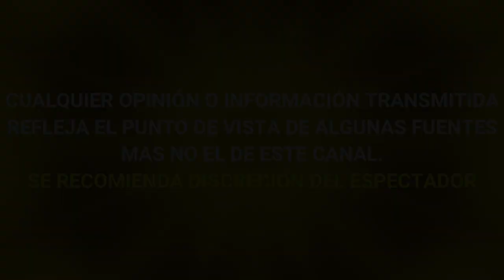¡ATENCIÓN! DE ULTIMO MOMENTO LUTO EN LA MUSICA, CARLA MORRISON SE DESPIDE DE SU SER QUERIDO